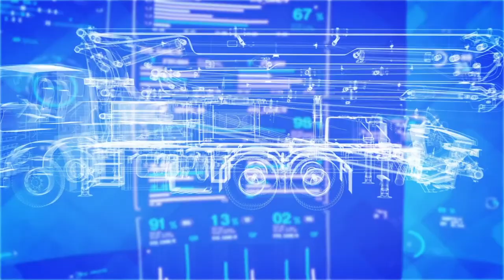Putzmeister – Produktfilm iONTRON